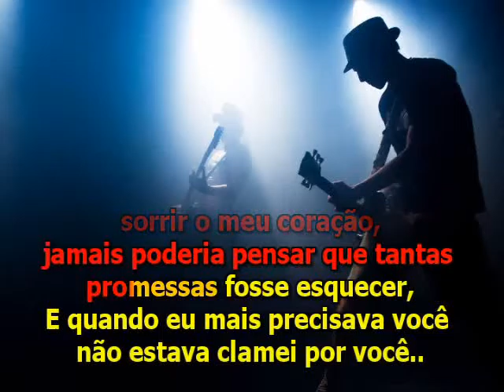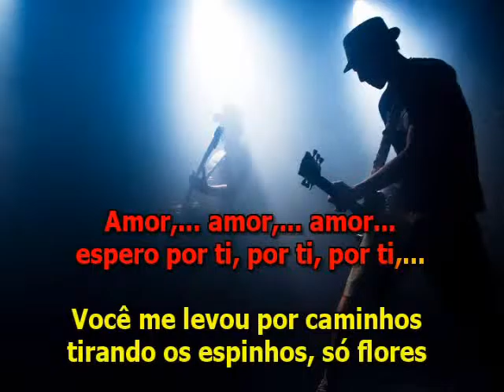Amado Batista - Amor Amor Amor - Karaoke